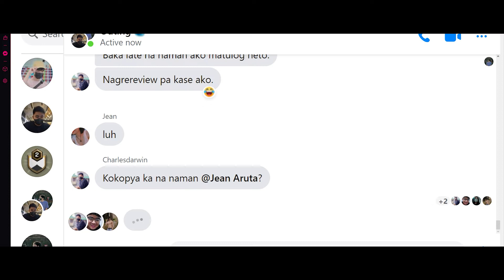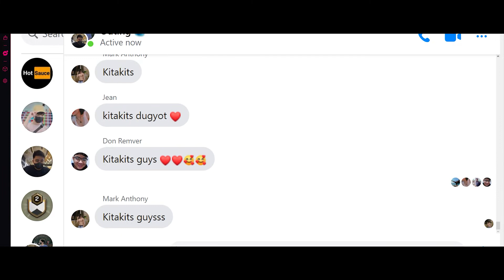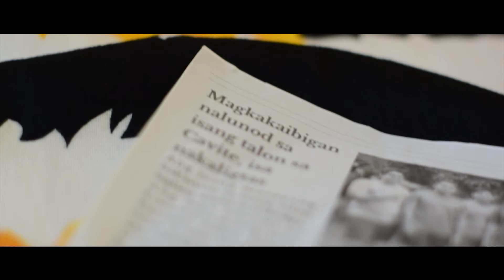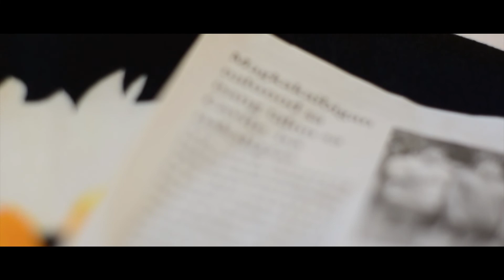Short Film: "Gunita"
Title: Computer Graphics with Visual Computing
Year Section: BSCoS 402
Final Exam

Director: John Lloyd M. Obsena
Editor: John Lloyd M. Obsena
Script Writer: Joan Pauline Amaro
Audio Director: Nicco Van Hamja
Creative Director: Nicco Van Hamja
Starring:
Don Remver Loyola
Charles Darwin Legaspi
Cast:
Kobi Cajiles
Jean Aruta
Jerwin Gubat
Carlos Glore
Abigail Estremos
Mark Anthony Villanueva
Nicco Van Hamja
Joan Pauline Amaro